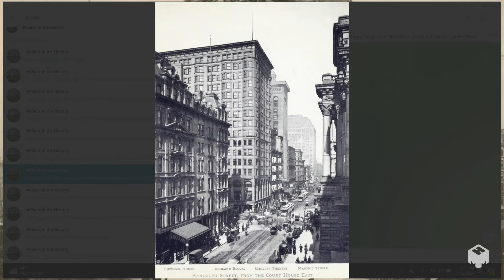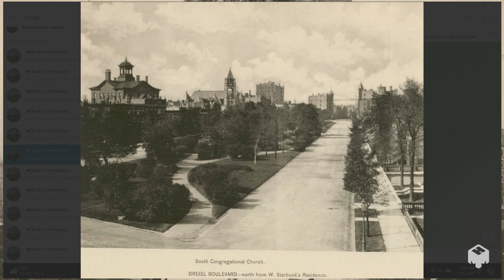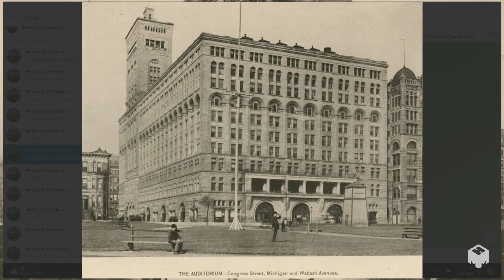Old World Chicago Part 2 Great 🔥Fire (Tartaria)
Was the Chicago fire and accident? what really happened to Chicago in the 1870s?

Thanks to Gregor Batina for finding these amazing shots
here is the link to his telegram group called back in the history where you can see these pictures and photos along with so much more